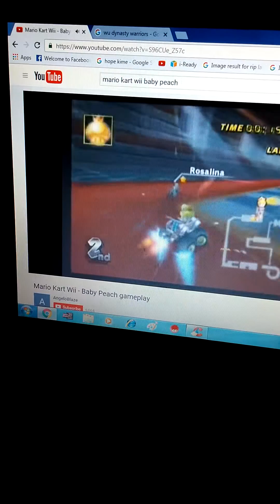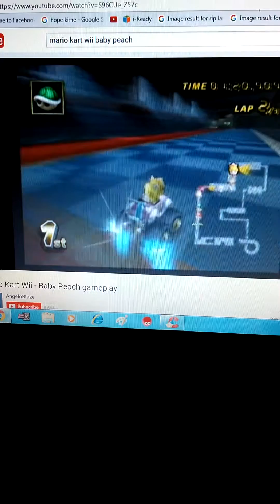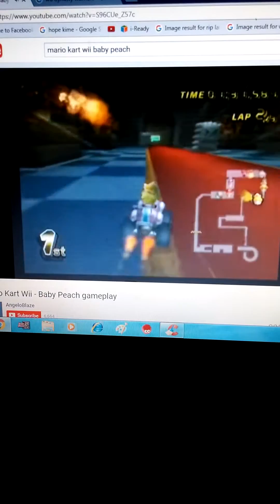Baby Peach Mario Kart Wii!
Cute Baby Peach!